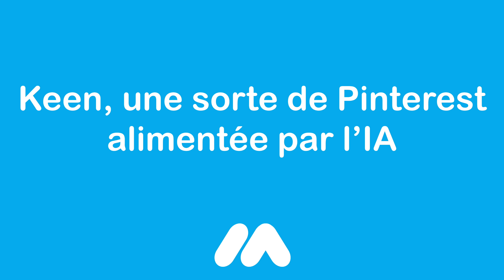Nouveautés Google pour les marchands et e-commerçants - Tuto e-commerce - Market Academy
Google a récemment dévoilé des nouveautés (produits, campagnes GoogleAds, GoogleShopping, YouTube...) qui pourraient aider les commerçants et vendeurs en ligne !

Vous avez besoin d'un site e-commerce ou d'effectuer la refonte de votre boutique ? Contactez-nous !

Nouveautés Google pour les marchands et e-commerçants - Tuto e-commerce - Market Academy par Sophie Rocco